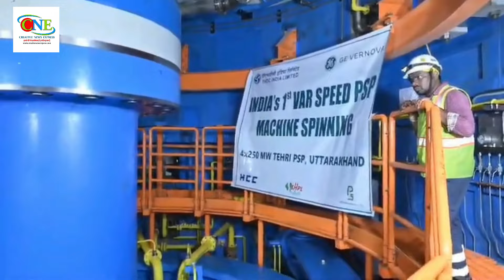टिहरी डैम में फ्रांस से आई मशीन की सफल टेस्टिंग, विश्व में केवल तीन ऐसी मशीनें ही मौजूद | CNE TV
उत्तराखंड की ताजा खबरों के लिए क्लिक करे!

📰 ताजा खबरों के लिए जुड़े व्हाट्सप्प ग्रुप से 👉 Click Now 👈